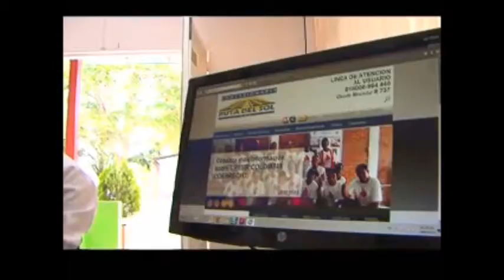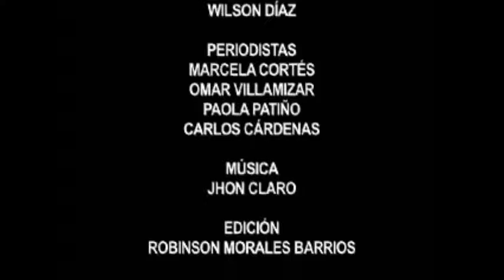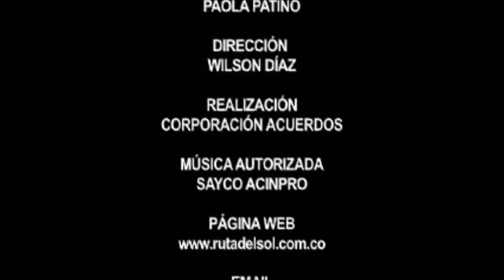Magazín Ruta del Sol Sector 2 Programa 5 TV